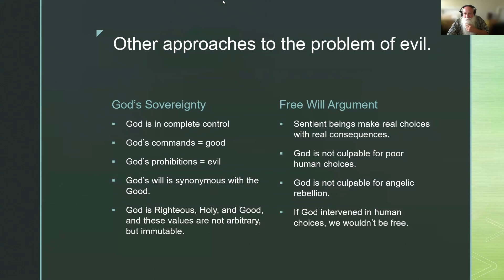The Problem of Evil, Part 7. The problem with divine intervention and our conscience being our guide